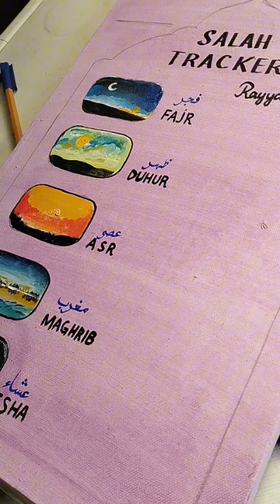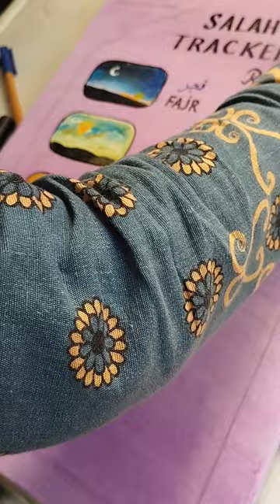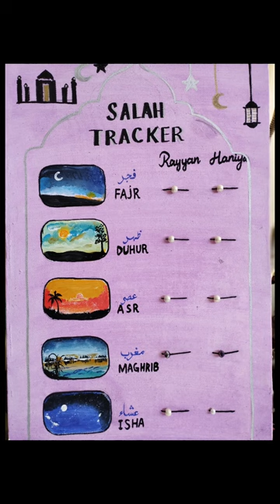Kids Salah Tracker | Acrylic painting motivation for kids | care for ur prayer | 🛑 music